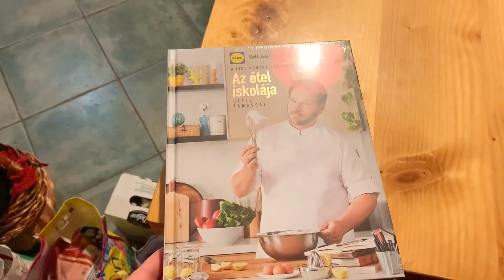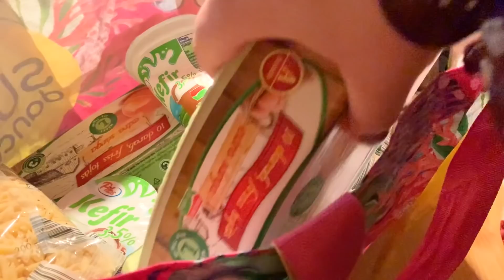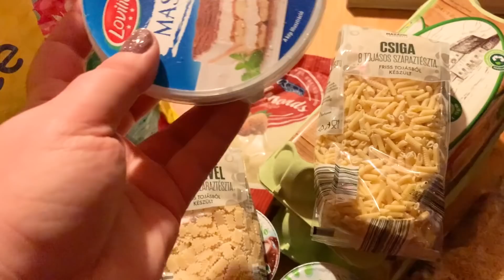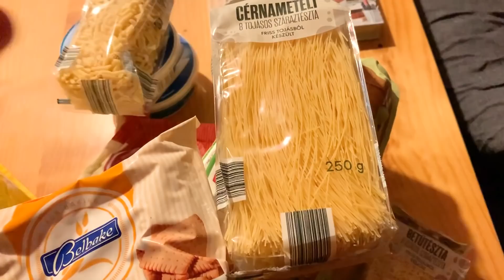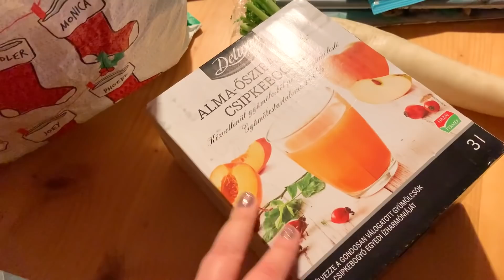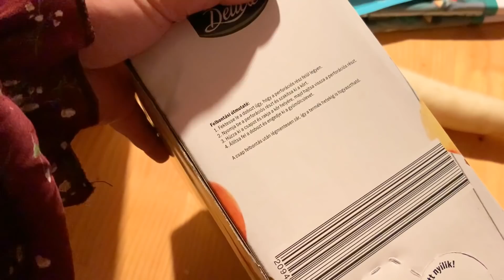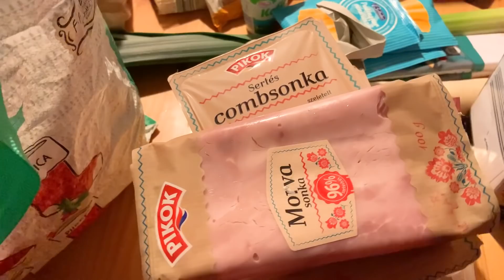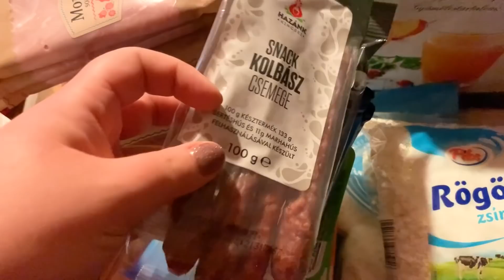🛒🍊🎄Lidl FOOD HAUL + alapanyagok karácsonyi sütikhez!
A mai videóban picit ünnepibb nagybevásárlást láthattok, ha bármilyen jó akcióról tudtok, akkor osszátok meg velünk is!

Objektívek: 12-60mm és egy 25mm + 30mm F2.3 macro
Mikrofon: Rode VideoMic Me átalakítóval és egy BOYA BY-M1
Állvány: Manfrotto Pixi mini állvány és egy Hama Star 5 állvány